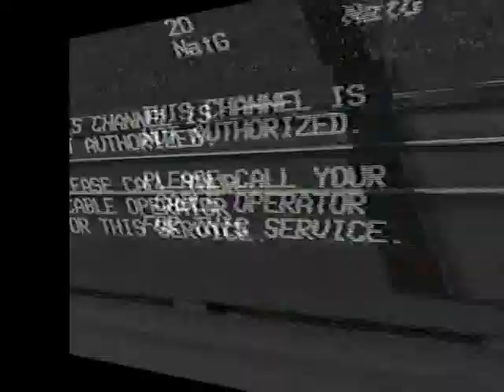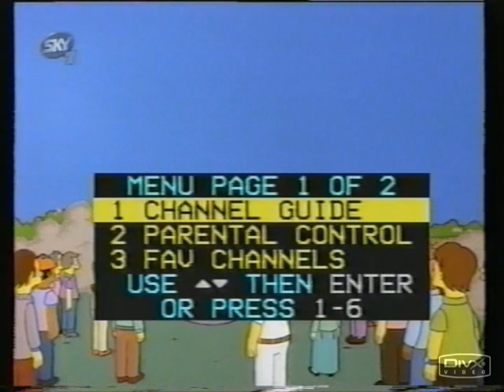Cable & Wireless - Cable TV miscellaneous bits 1997/98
This clip is a whole mix of the TV Channel Guides, channel handovers, Menu's etc were like on Cable TV, most users had the same software and hardware, but the companies were different as were the channel numbers. This example comes from 1997 and 1998 we had NYNEX installed and within a month it had become Cable & Wireless. which became NTL. which became Virgin Media.